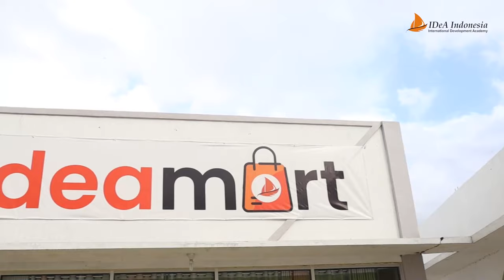FASILITAS KEREN IDeA INDONESIA